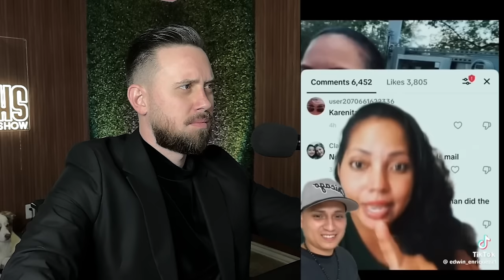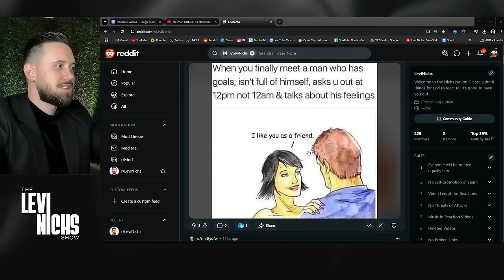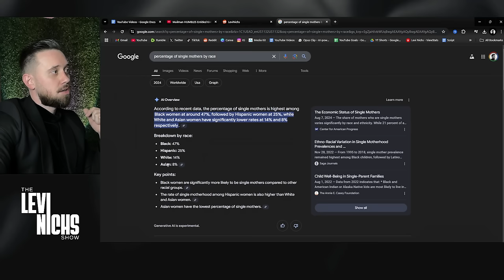Mailman HUMBLES Entitled KAREN Then She Gets COOKED Online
📅 New Videos Everyday @ 1 PM & 4 PM CST